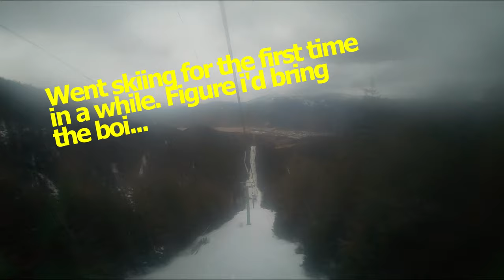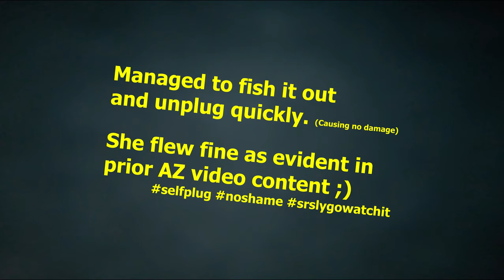Sn0w D4y | Sk8 Vibes Lofi | Fpv Snowventure 3/6/21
Did a lil covert mountain flying at a ski hill in another state. Just wanted to practice some chase footage with the old man, and some flippy floppies in the terrain park. Unfortunately I waited till the end of the day to send the kwad up and by that time the cloud cover had rolled in and made what WAS an amazing sunny & contrasty canvas like, par at best. Still a neat experience being up on a mountain and flying for the first time, but this certainly isn't the last snowy flight I plan on going on ;)
Decided to upload in the middle of the arizona adventure for the sake of contrast and disruption. Enjoy the thermal difference, we will resume our original schedule tomorrow morning :)
As always, Enjoy and stay flying :)
ETHiX:
"Finding reliable gear that works for you, and sticking with it"
Setup:
Frame: Stingy V1
FC: Radix
ESC: Hobbywing XRotor 60A 4in1
Receiver: TBS Crossfire nano rx
VTX: TBS Unify Pro HV 5G8 with TBS Triumph Stubby LHCP
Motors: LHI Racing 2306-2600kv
Props: Ethix S5 Cinematic
Camera: RunCam Swift Mini 2
HDCam: GoPro Hero 7 Black (Frost White Edition)
Battery: CNHL Mini-Star 1500mAh 14.8V 120C
Radio: Taranis Qx7 with Full Size Crossfire TX Module
Goggles: Eachine EV200D with 3x VAS LHCP Crosshair Patch & 1x Lumenier Double AXII 2 Long Range 5.8GHz Antenna
Mr Steele R8s
Skate Vibes. [lofi / jazzhop / chill mix]